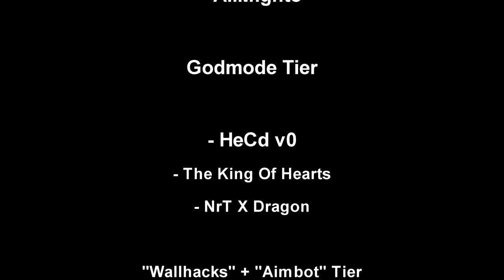Merry Christmas Cooper Carbine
Merry Christmas Cooper Carbine - To everyone that celebrates it today, have a very merry Christmas, to anybody that doesn't celebrate it, have a fantastic day anyway!